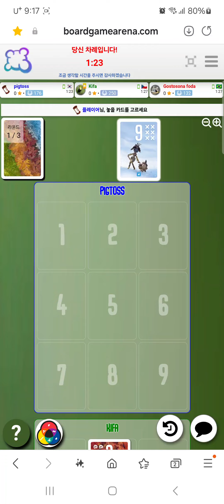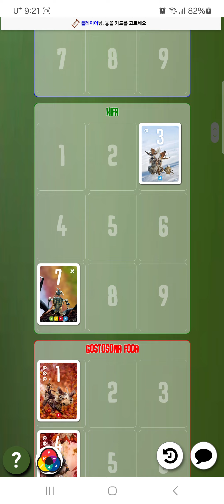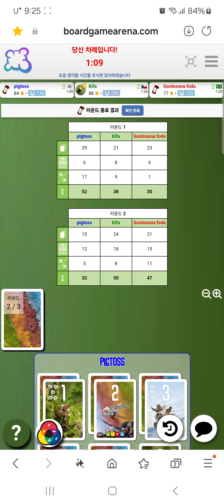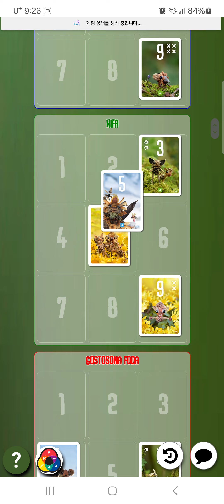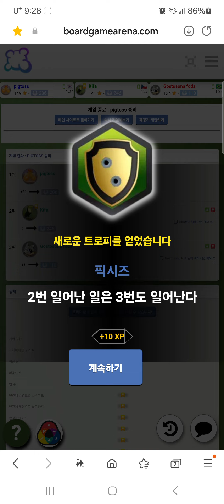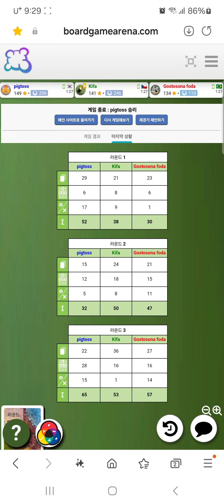Pixies(20240723) boardgame play9/ 픽시즈(20240723) 플레이9/ 149점으로 승리/ 아레나/ 3인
픽시즈 카드 게임입니다.

아홉번째 게임에서 149점으로 승리를 거두었습니다.

3라운드로구성됩니다.